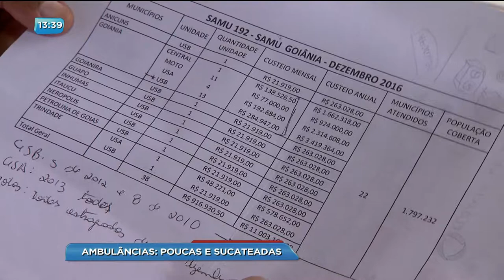BG - Ambulâncias: Poucas e sucateadas - 13-12-2017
A situação da saúde em Goiânia é crítica. Nem transporte para os pacientes a cidade tem direito. As ambulâncias de rede básica são 13 aqui na capital, mas cinco estão estragadas.